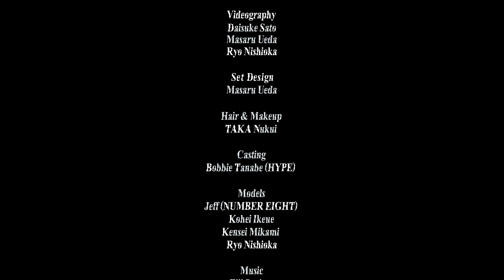TAKAHIROMIYASHITATheSoloist. - The Era Women's RTW Fall Winter 2022-23 Fashion Show Paris | DNMAG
Discover TAKAHIRO MIYASHITA's collection as seen during Paris Fashion week RTW Fall 2022-23 - Women's F/W 2022-23.